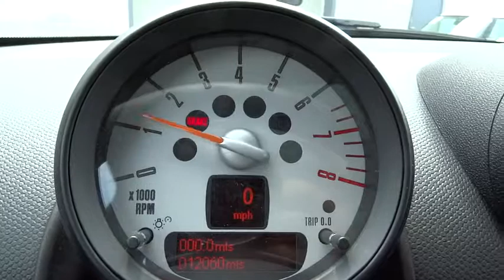2013 MINI Cooper Countryman Huntington, Suffolk County, Nassau County, Long Island, NY ML1095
2013 MINI Cooper Countryman
2013 MINI Cooper Countryman S - Stock#: ML1095 - VIN#: WMWZC3C56DWP51207

Habberstad BMW
945 East Jericho Turnpike

Solid and stately, this 2013 MINI Cooper Countryman banished all limitations in creating every last detail. With a Turbocharged Gas I4 1.6L/98 engine powering this transmission, this ride is an intoxicating mix of precise machining and allure. It's loaded with the following options: Remote keyless entry -inc: 2-step unlocking, remote trunk release, (2) fobs, 1.6L OHC 16-valve I4 VVT twin-scroll turbocharged engine, Instrumentation -inc: tachometer, center-mounted speedometer, date/time, Top hinged tail gate, Central locking system -inc: tailgate release, 2-step unlocking, Carbon Black, interior color, Rear child safety door locks, Body color bumpers -inc: brake cooling ducts, Rear window wiper, Climate controlled glove box.
AUTOMATIC CLIMATE CONTROL  -inc: active carbon-filter  air recirculation,COLD WEATHER PKG  -inc: heated front seats  heated pwr folding mirrors w/washer jets,MINI CONNECTED PKG  -inc: center armrest  Mini connected w/voice-command  comfort Bluetooth  USB/iPod adapter  smartphone integration,PREMIUM PKG 2  -inc: pwr dual pane tilt/sliding panoramic sunroof  auto headlights  rain sensing windshield wipers  auto climate control,SPORT PKG  -inc: 18 turbo fan alloy wheels  xenon headlights  white turn signal lights  bonnet stripes,Turbocharged,Front Wheel Drive,Keyless Start,Power Steering,4-Wheel Disc Brakes,Tires - Front Performance,Tires - Rear Performance,Aluminum Wheels,Rear Spoiler,Fog Lamps,Power Mirror(s),Intermittent Wipers,Variable Speed Intermittent Wipers,AM/FM Stereo,CD Player,MP3 Player,Auxiliary Audio Input,HD Radio,Bluetooth Connection,Bucket Seats,Premium Synthetic Seats,Rear Bucket Seats,Floor Mats,Cruise Control,Adjustable Steering Wheel,Steering Wheel Audio Controls,Leather Steering Wheel,Engine Immobilizer,Trip Computer,Power Windows,Power Door Locks,Keyless Entry,Remote Trunk Release,Power Outlet,A/C,Rear Defrost,Driver Vanity Mirror,Passenger Vanity Mirror,Driver Illuminated Vanity Mirror,Passenger Illuminated Visor Mirror,Front Reading Lamps,ABS,Traction Control,Stability Control,Brake Actuated Limited Slip Differential,Driver Air Bag,Passenger Air Bag,Passenger Air Bag Sensor,Front Side Air Bag,Front Head Air Bag,Rear Head Air Bag,Knee Air Bag,Child Safety Locks,Tire Pressure Monitor